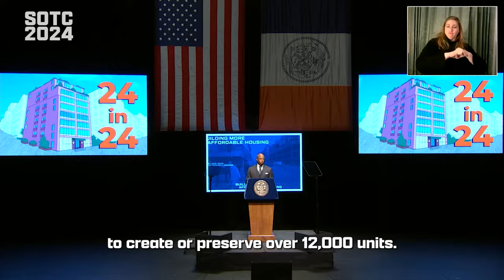24 in '24 Housing Initiative | State of the City 2024